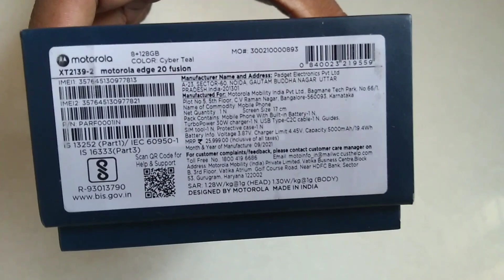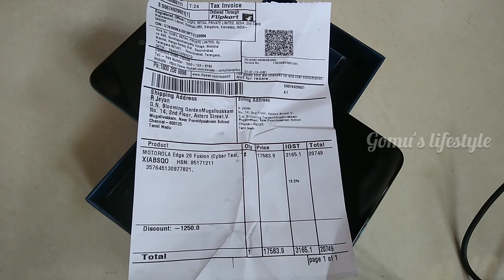Motorola edge 20 fusion unboxing & quick review |Flipkart billion sale |moto edge 20 fusion in Tamil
hi friends in this video I has shown you moto edge 20 fusion unboxing video I hope you this video is useful for you